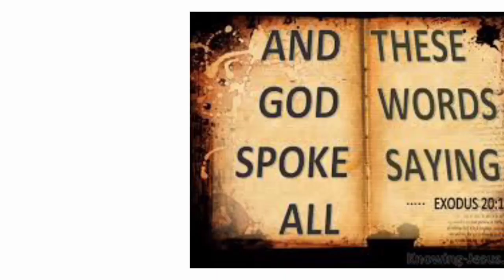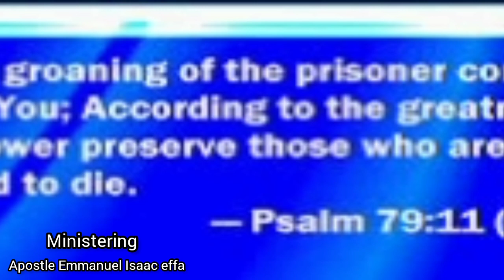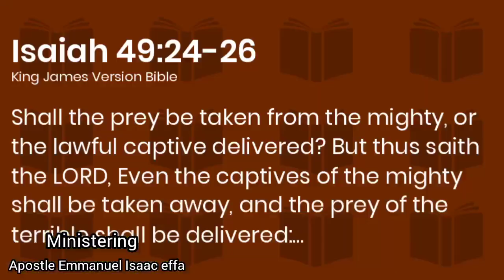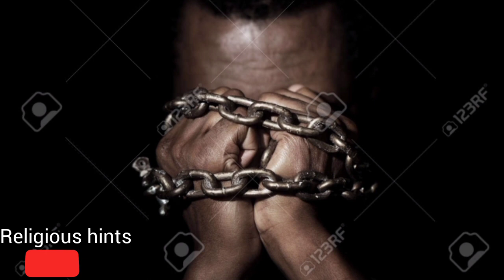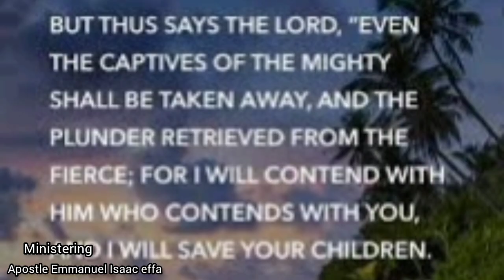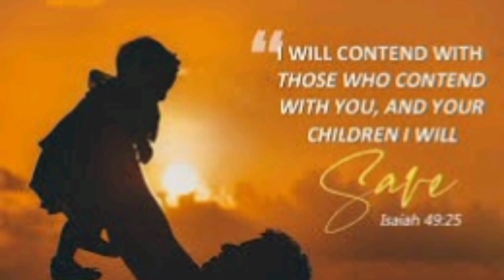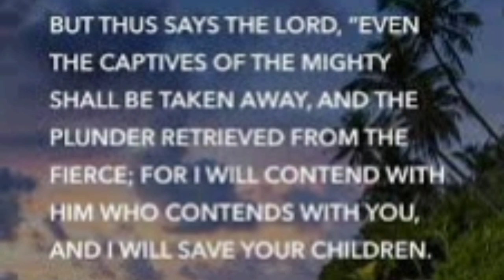Do this and break out of every Generational Bondage||Apostle Emmanuel Effa Isaac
Can a prey of the terrible be taken away?
can a lawful captive be delivered?
in this video, Apostle Emmanuel Effa Isaac reveals the hidden but true secret to breaking out of generational curses and satanic bondage.

This message will change the course of your life you will be equipped with the truth that apostle Emmanuel Isaac effa reveals the truth on the best way to fight a battle spiritual

You will learn how to prepare yourself against the enemies attack

This video will also teach you how to guard your place in prayers

. video originally produced by religious hints.

. Footage licensed through shuttle stock, pexels and coverr.

. Speaker: Apostle Emmanuel Isaac effa.

Religious hints use clips and original edits to make interesting videos for our viewers conveying edifying and life changing messages.